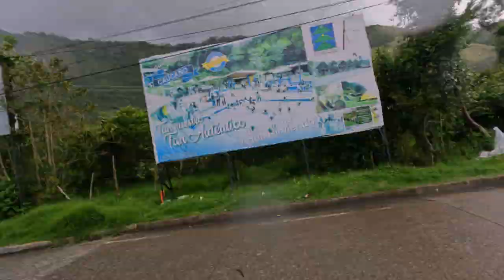Coconuco y Puracé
Todo lo que necesitas saber para viajar desde San Agustín Huila hasta Coconuco Cauca